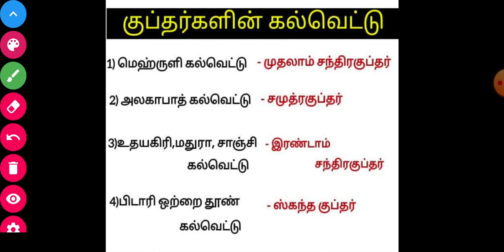🎯குப்தர் கால💥கல்வெட்டு Shortcut👍PRK_அகாடமி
குப்தர்கள் கல்வெட்டு   Shortcut

Test Batch குரூப் 2 குரூப் 4

Tnpsc _Shortcut_வீடியோ

பயன்கள் :

1.தமிழ் திரைப்படம் மூலம் Shortcut (அனைத்து பாடங்களுக்கும்) கொடுக்கப்படும் மற்றும் Kutty Story மூலமும் Shortcut வீடியோ கொடுக்க படும்.

2.YEAR Shortcut PDF வழங்கப்படும்

3.Any Doubt உடனுக்குடன் Shortcut போட்டு தரப்படும்..

4.அருமையான Shortcut Maths(Topic Wise) வீடியோ வழங்கப்படும்

5.Mnemonic Memory Trick's முறையில் வீடியோ வழங்கப்படும்

6.Every Sunday Motivation வீடியோ கொடுக்க படும்

7.Mains தேர்வுக்கு தேவையான  ஐடியா வழங்கப்படும்..

8.previous Year Question Paper Discuss செய்ய படும்

9.Better Guide Line..

10.TET Exam மற்றும் TNEB, TNPSC, POLICE, Lab Assistant   க்கு தேவையான அனைத்து syllabus ம்  முடித்து Shortcut வீடியோ கொடுக்க படும்

PRK ABDULKALAM IAS ACADEMY
KALLAKURICHI

💥Account details;

branch - kallakurichi
IFSC code-IDIB000K132

💥உங்களின்  சரியான முடிவு.. உங்கள் வாழ்க்கையை மாற்றும் 👍

நன்றி .🙏🙏🙏🙏🙏